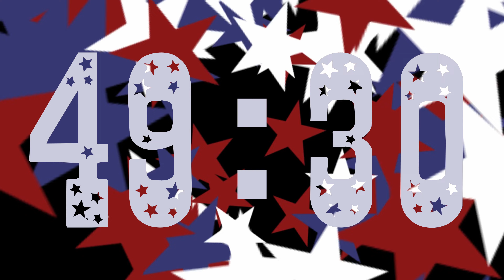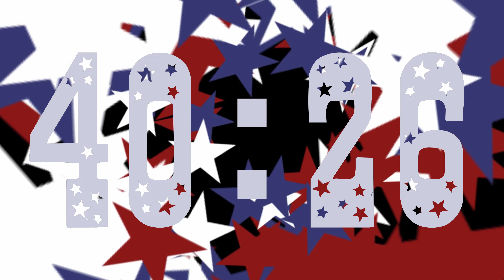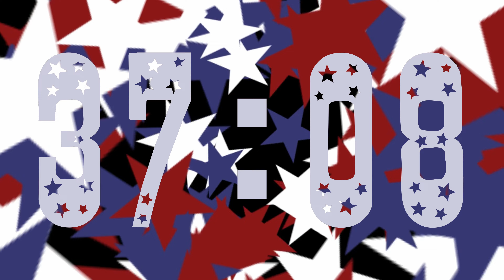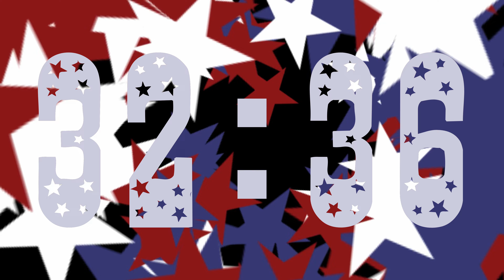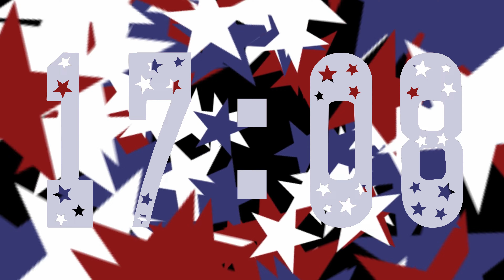The Star-Spangled Timer: 55 Minutes of USA Themed Fun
Fun and patriotic video that uses a 55-minute timer to celebrate the United States of America. This video features stars in red, blue, and white against a backdrop of the famous "Stars and Stripes" flag. The timer is accompanied by upbeat background music and a fun font that adds to the festive atmosphere. Whether you're counting down to a special event or just in the mood for some patriotic fun, this video is sure to get you in the spirit of the United States. So sit back, relax, and enjoy 55 minutes of patriotic entertainment.